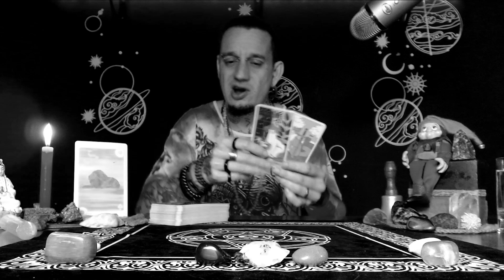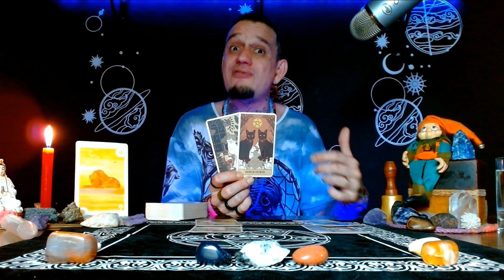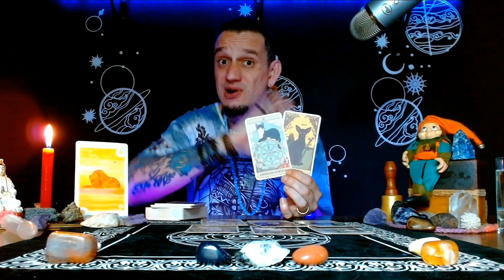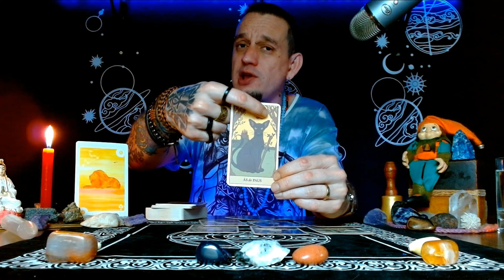LEÃO♌️: Vivendo um amor que dá sentido à sua vida!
LEÃO♌️: Vivendo um amor que dá sentido à sua vida!💍🔮Nesta leitura, você descobrirá como o destino trouxe um amor especial e eterno para transformar completamente sua jornada. Essa história emocionante revela como a energia poderosa de Leão brilha ainda mais com uma conexão verdadeira e inspirada. Prepare-se para sentir o coração vibrar e enxergar o amor de uma forma única e transformadora. ❤️🔥

🥳NOVEMBRO DOURADO CHEGOU!

E tem mais nas consultas de Tarot e baralho cigano, você pode escolher ser atendido por mim (Felipe Santos) ou a Xu do @astrobrasilis

CLIQUE NO LINK ABAIXO E AGENDE SUA CONSULTA!

2ª Edição - CURSO REIKI USUI NIVEL I GRATUITO

- TAROT DAS CORUJAS

- TAROT MÁGICO DOS GATOS